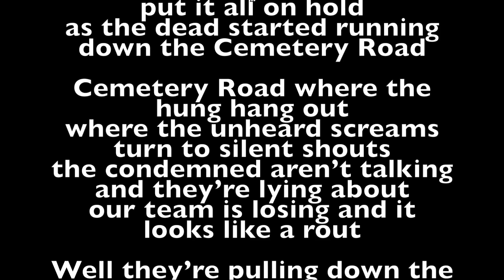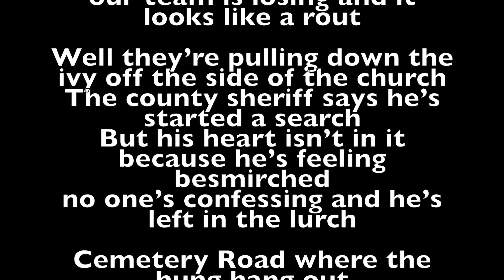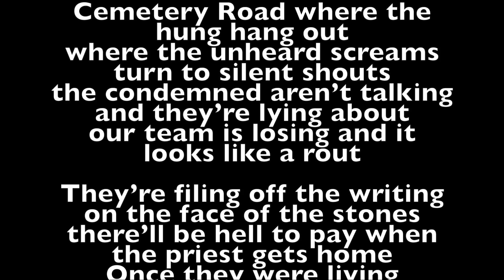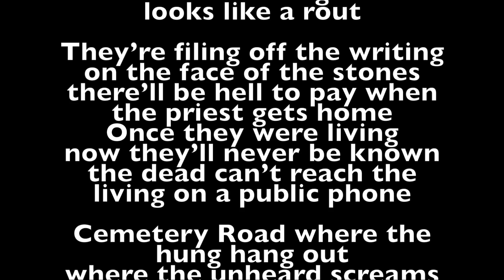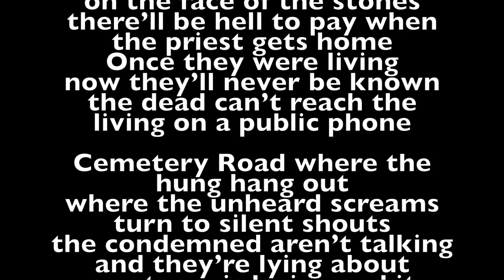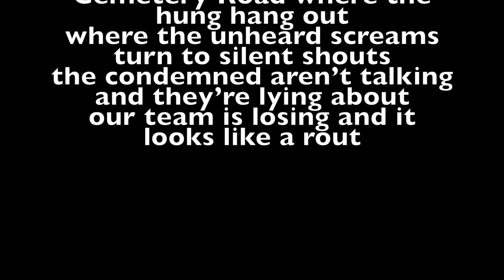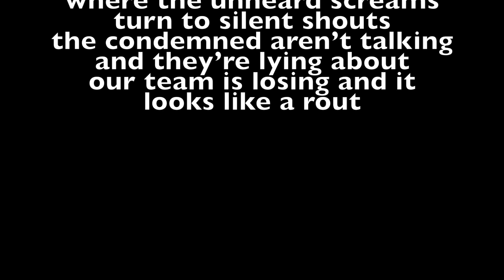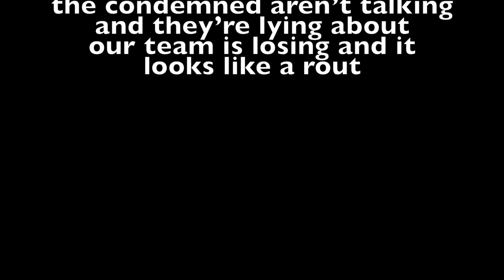Cemetery Road Lyrics by Rick Moore